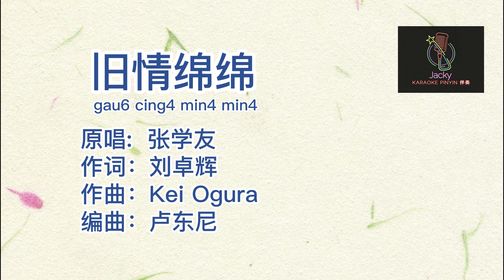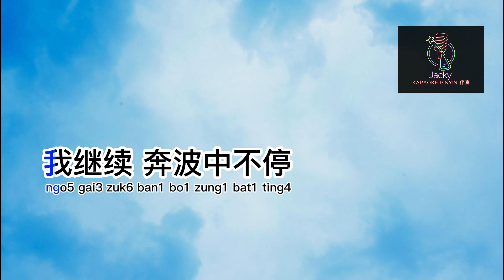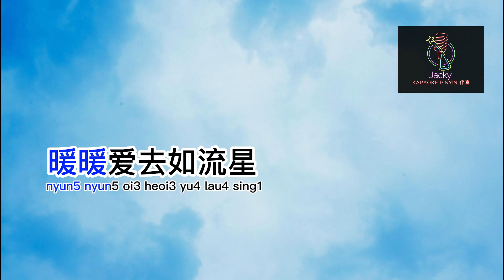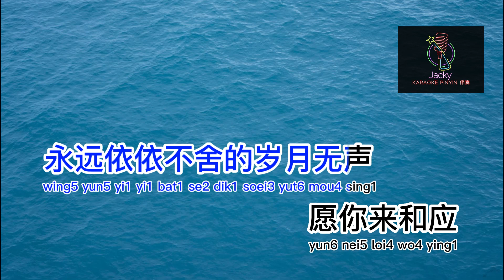张学友 旧情绵绵 gau6 cing4 min4 min4 (粤语伴奏Karaoke pinyin歌词版)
张学友

旧情绵绵 gau6 cing4 min4 min4

作词：刘卓辉
作曲：Kei Ogura
编曲：卢东尼

回头当天的一切像泡影
wui4 tau4 dong1 tin1 dik1 yat1 cai3 zeong6 paau1 ying2
原来天荒地老总会明
yun4 loi4 tin1 fong1 dei6 lou5 zung2 wui ming4
这晚上 此刻的心情
ze5 maan5 seong5 ci2 hak1 dik1 sam1 cing4
我再盼望仍然让你知 梦里难平
ngo5 zoi3 paan3 mong6 ying4 yin4 yeong6 nei5 zi1 mung6 loei5 naan4 ping4
为何痴心的感觉未冷冰
wai46 ho4 ci1 sam1 dik1 gam2 gok3 mei6 laang5 bing1
然而始终没法可决定
yin4 yi4 ci2 zung1 mut6 faat3 ho2 kyut3 ding6
我带着不该的表情
ngo5 daai3 zoek6 bat1 goi1 dik1 biu2 cing4
与你对望悠然像已经 没有事情
yu5 nei5 doei3 mong6 yau4 yin4 zeong6 yi5 ging1 mut6 yau5 si6 cing4
回头一生中几次未看清
wui4 tau4 yat1 sang1 zung1 gei2 ci3 mei6 hon3 cing1
仍然苦恋共你的爱情
ying4 yin4 fu2 lyun2 gung6 nei5 dik1 oi3 cing4
我继续 奔波中不停
ngo5 gai3 zuk6 ban1 bo1 zung1 bat1 ting4
每晚每日如何让你知 是雨是晴
mui5 maan5 mui5 yat6 yu4 ho4 yeong6 nei5 zi1 si6 yu5 si6 cing4
遥遥长路寻背影 暖暖爱去如流星
yiu4 yiu4 ceong4 lou6 cam4 bui6 ying2 nyun5 nyun5 oi3 heoi3 yu4 lau4 sing1
盼望原谅我 不要问究竟
paan3 mong6 yun4 leong6 ngo5 bat1 yiu3 man6 gau3 ging2
但愿现在 在你的心中
daan6 yun6 yin6 zoi6 zoi6 nei5 dik1 sam1 zung1
亦有着共鸣
yik6 yau5 zeok6 gung6 ming4

如何任性 来换我过去对你
yu4 ho4 yam6 sing3 loi4 wun6 ngo5 gwo3 hoei3 deoi3 nei5
永远依依不舍的岁月无声
wing5 yun5 yi1 yi1 bat1 se2 dik1 soei3 yut6 mou4 sing1

愿你来和应 重温美丽晚星
yun6 nei5 loi4 wo4 ying1 cung4 wan1 mei5 lai6 maan5 sing1
回归恬静 绵绵旧情
wui4 gwai1 tim4 zing6 min4 min4 gau6 cing4